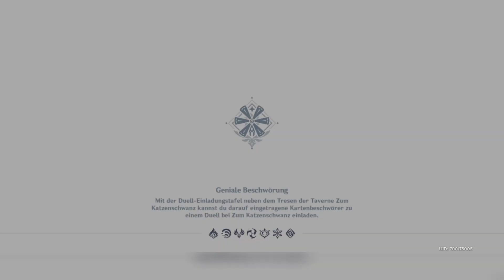Geniale Beschwörung Teil 1 - Lernen mit Diona